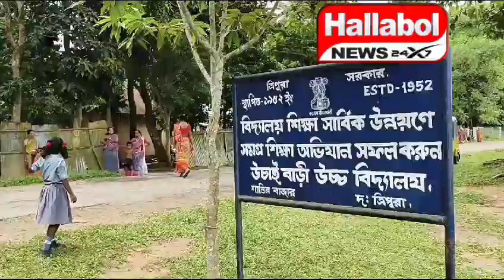শিক্ষক স্বল্পতার কারণে শান্তিরবাজার মহকুমার কুশারঘাট উচাইবাড়ি হাইস্কুলের ছাত্রছাত্রীরা পথ অবরোধ করে